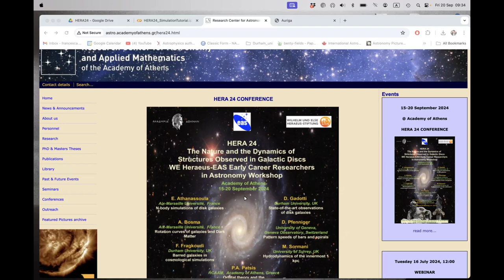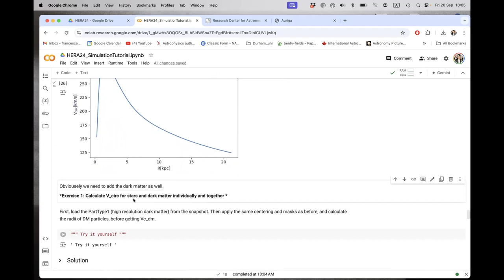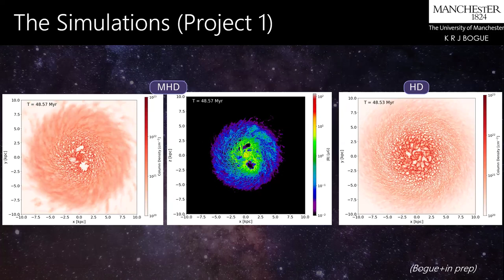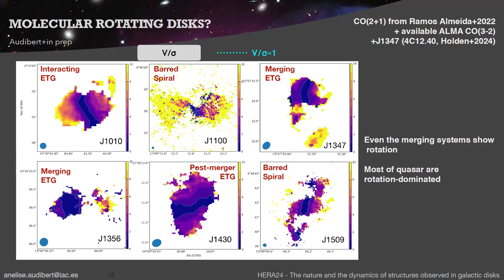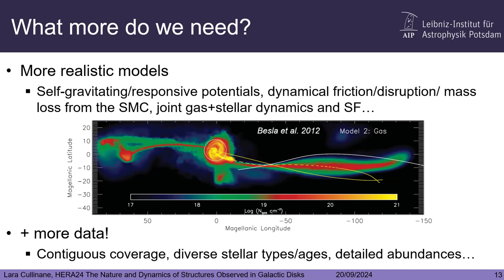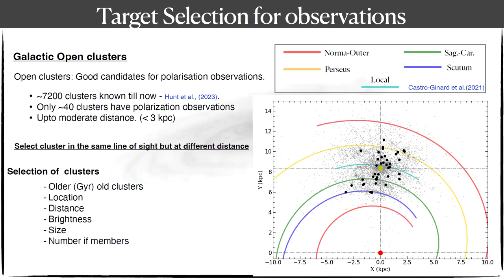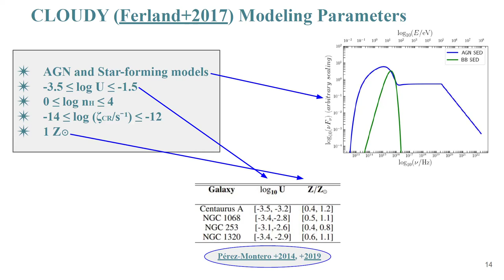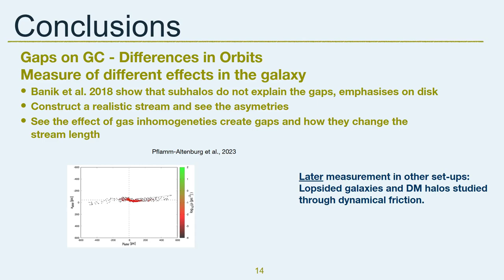HERA Conference Day 5 (20/9/2024)